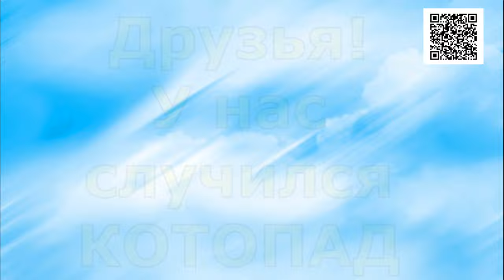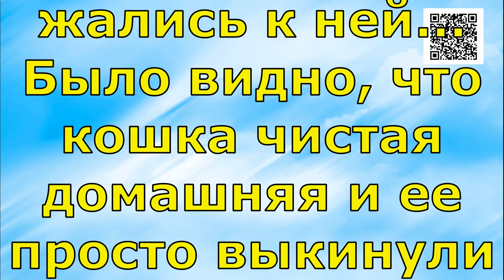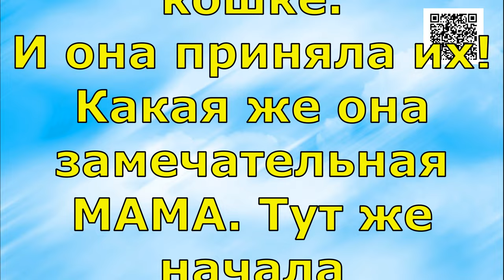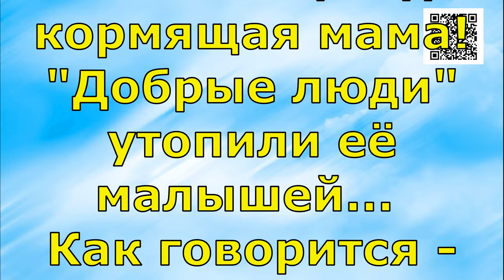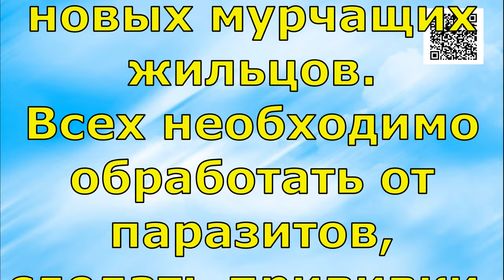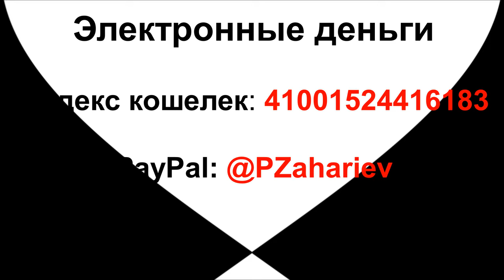Такие необыкновенные мурлыки/Such extraordinary purrs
Банковские Карты:  Халва 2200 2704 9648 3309
Tinkoff: 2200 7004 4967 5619
Alfabank: 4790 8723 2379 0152